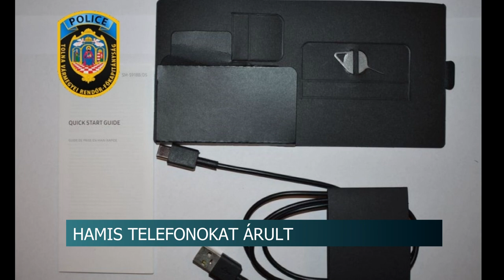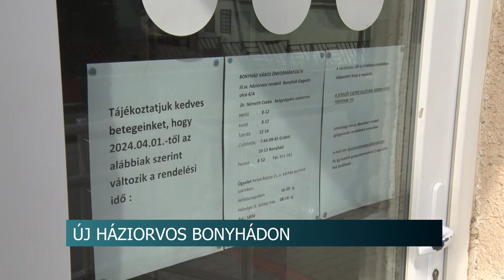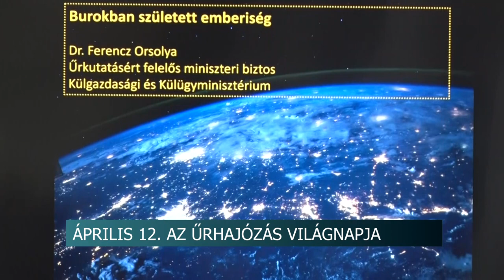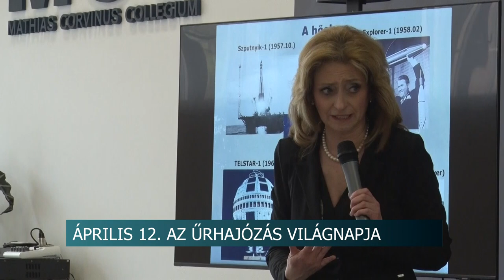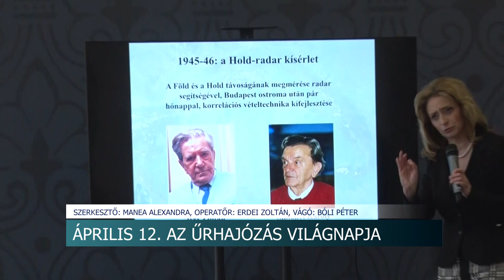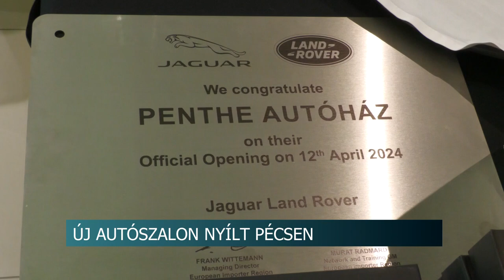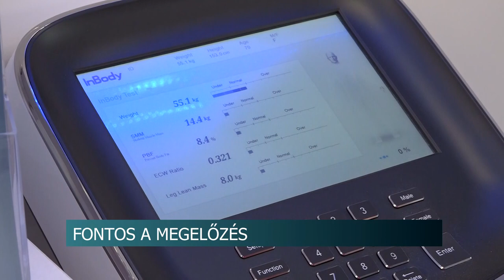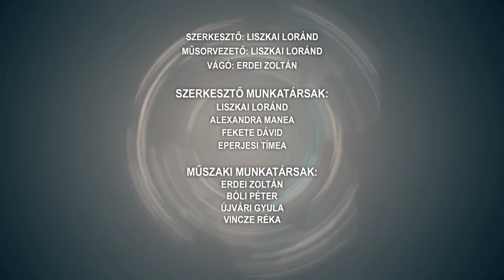Híradó - 2024.04.12.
A magyar költészet napja - Irodalomkedvelők ünnepeltek Szekszárdon a Művészetek Házában
Jubileum - Fennálásának 70. évfordulóját ünnepelte a szekszárdi vendéglátó iskola
Reméli, hogy hamar befogadják - Új háziorvos praktizál Bonyhádon
Az űrhajózás világnapja - az űrtevékenység jelentősége és aktuális kihívásai